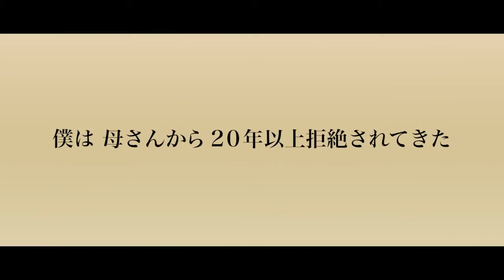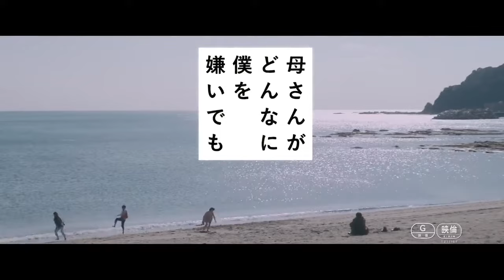No Matter How My Mom Hates Me Official Trailer (2018) | Trailer Things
Check Trailer No Matter How My Mom Hates Me (2018)

No Matter How My Mom Hates Me (2018) adalah film baru yang dibintangi Taiga, Yō Yoshida, Win Morisaki, Shunya Shiraishi
Check out, Trailer  No Matter How My Mom Hates Me (2018)

No Matter How My Mom Hates Me (2018) is a new film starring Taiga, Yō Yoshida, Win Morisaki, Shunya Shiraishi

Note | No Matter How My Mom Hates Me Trailer courtesy of Q-tec Film. | TrailerThings ®